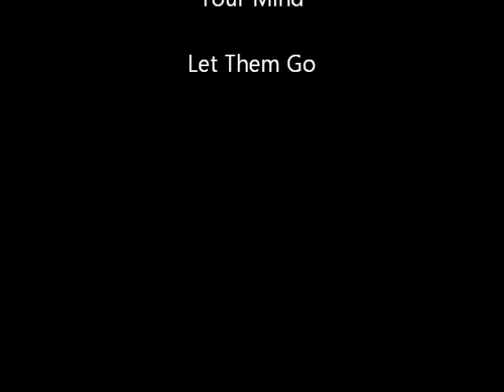A Minute of Medicine For Your Mind - Let Them Go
This a minute of medicine for your mind message designed to motivate, inspire, and provoke you be a a more fulfilled you as you pursue your purpose.